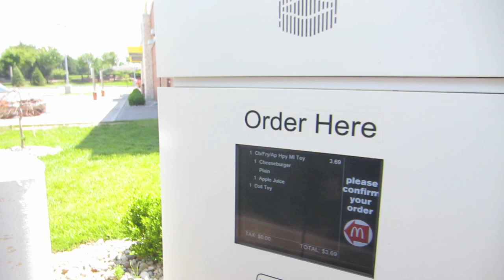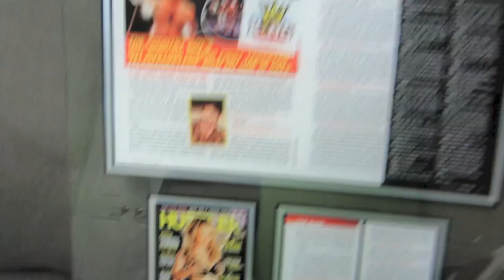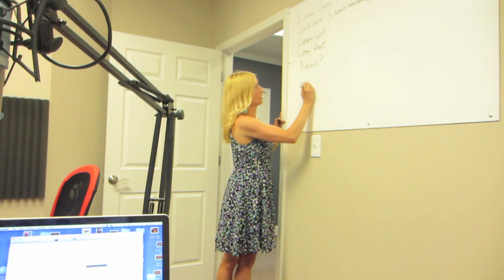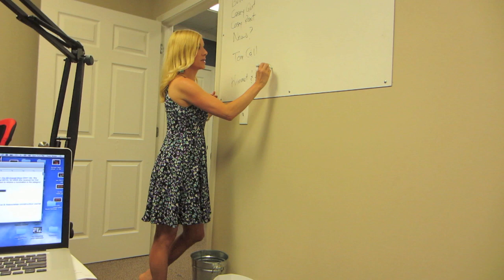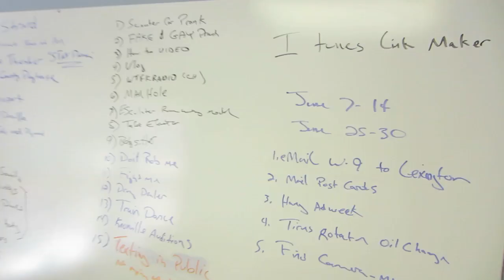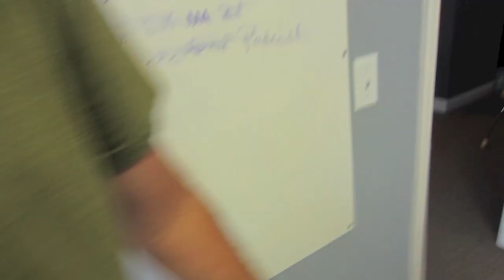Small Penis Parking on cops